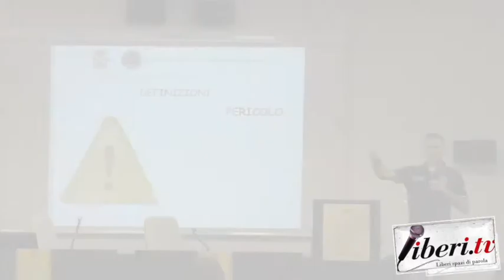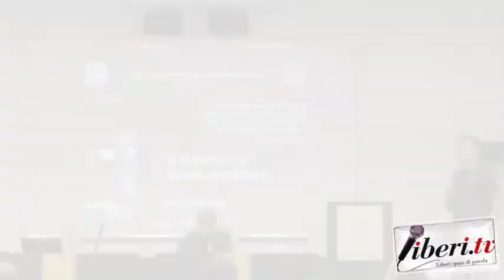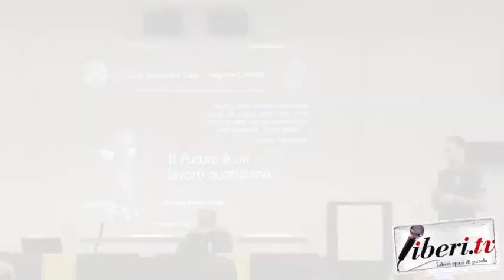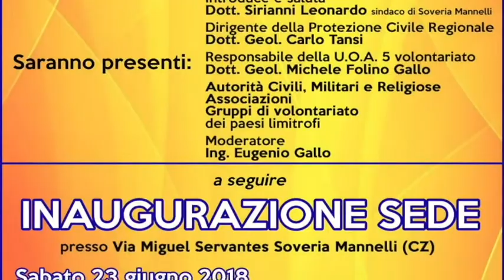Intervista a Eugenio Gallo - Inaugurazione della sede N.E.R.S. di Soveria Mannelli (Cz).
Inaugurazione della sede N.E.R.S.(Nucleo Emergenze Reventino - Savuto).

Intervista a Eugenio Gallo, Coordinatore tecnico del Progetto aree interne dei 14 Comuni.